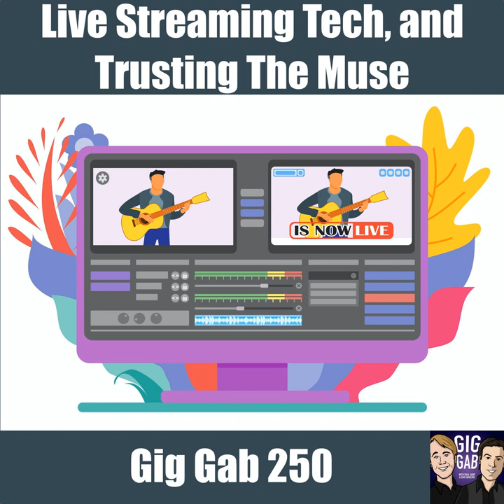Live Streaming Tech, and Trusting The Muse – Gig Gab 250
As promised, Paul and Dave talk through what they know and have learned about setting yourself up to live stream from your house or studio. There are definitely some tips and tricks, and your two favorite weekend warriors share as many of them as they've found.

Then it's on to embracing the muse. Dave had an epiphany moment this past weekend when he broke through his sadness of sequester and started tracking drums, only to find that there was an even better drum part for a new FLING song waiting right around the corner. Listen as he dissects these two and compares live in the show.

Have fun, experiment, and remember: always be performing!

Chapters:
00:00:00 Gig Gab 250 - Monday, March 30, 2020
00:07:40 Tech for Live Streaming
00:28:05 Trusting the Muse!
00:50:00 Bandzoogle, always commission-free
00:50:49 GG 250 Outtro